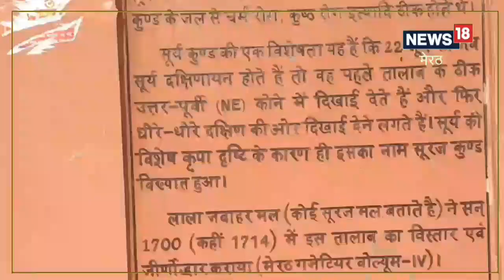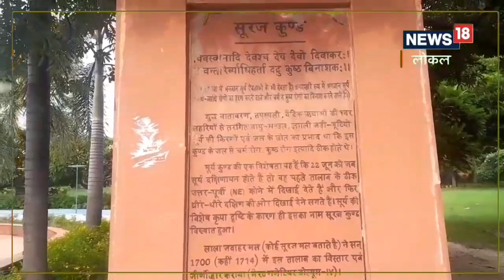रामायण कालीन यादें सहेज रखी हैं CCSU ने, इतिहास विभाग के म्यूजियम में रखी हैं ये शिलाएं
मेरठ स्थित सूरजकुंड पार्क में पुरातत्व विभाग की खुदाई में मिली मंदिर की शिलाएं रामायण कालीन इतिहास को दर्शाए है. सीसीएसयू के त्याग विभाग में बने संग्रहालय में रखी इन शिलाओं को देखने के लिए युवाओं में उत्साह देखने को मिल रहा है.